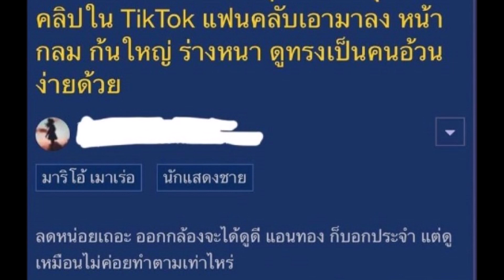มาริโอ้ โดนตั้งกระทู้วิจารณ์รูปร่าง ลั่นแอน ทองประสมบอกประจำ